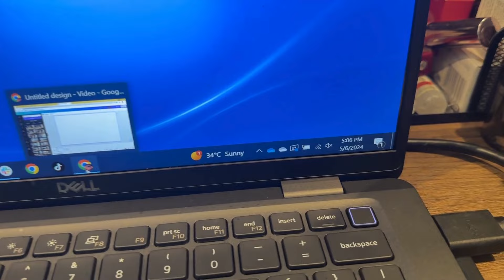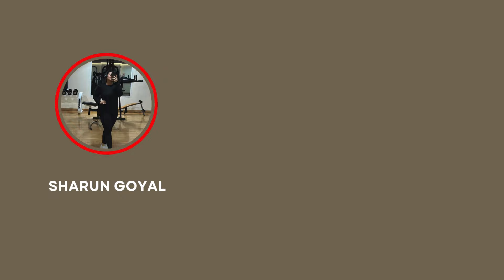Day 1/90 total reset | 3 mahine mei 15 kgs kam | Gym Chest workout | Sharun Goyal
Hello Fam! We are today starting our 90 days TOTAL RESET challenge. Our aim is to reset our life to a healthy version in these 90 days. We will be following a sustainable diet and workout plan. I will be posting my diets as well with the recepies included in the video.

The rules of the challenge are:

1. Calroie intake: you shouldnot eat more than 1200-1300 calories a day, and you should be on a calorie deficiet diet, i.e., calorie intake lest than calories burnt.
2. Workout: I will be posting my workouts, you can follow the same. I will share my different workout routine every week.
3. Water intake: You must have atleast 4 litrs of water a day, no excuses allowed.
4. No cheat meal: No cheat day or cheat meal is allowed. If in case you fall sick during these days, you can take whatever is advised.
5. Day off: You can take a day off from workout in a week but not from diet.

You can share your day 0, day 30, day 60 and day 90 photos with me. I hope we all will enjoy this 90 days journey and it will make a good difference in our lives.

Please don't be upset if you dont loose weight, measure your inches as well, every week.

Facebook: get fit with sharun